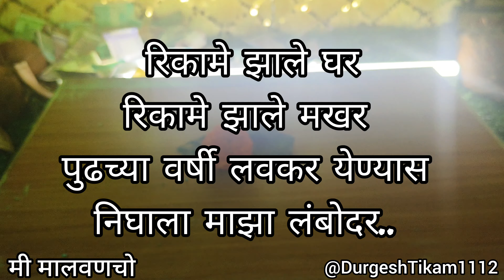अनंत चतुर्दशी गणपती बाप्पांचे विसर्जन मुंबई २०२४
नमस्कार
मित्र मैत्रीणीनो

मी मालवणचो
मी मालवणचो

मी मालवणचो या माझ्या युट्युब चॅनेल वर मी दुर्गेश टिकम तुमचे सगळ्यांचे मनापासून स्वागत करतो.

या विडीओ मध्ये मी तुम्हांला दाखवणार आहे .

मुंबई मधील अनंत चतुर्दशी गणपती बाप्पांचे विसर्जन २०२४

विडिओ आवडल्यास नक्की लाईक, शेअर करा, कमेंट्स करा. आणि सगळ्यात महत्त्वाचे चॅनेल वर नवीन असाल तर लवकरात लवकर चॅनेल सब्सक्राईब करा आणि बाजुची 🔔दाबून ऑल वर ठेवा म्हणजे माझ्या येणाऱ्या सर्व प्रकारच्या विडिओ ची नोटिफिकेशन्स लगेचच तुम्हांला मिळेल.

कोकण
मालवण
सिंधुदुर्ग